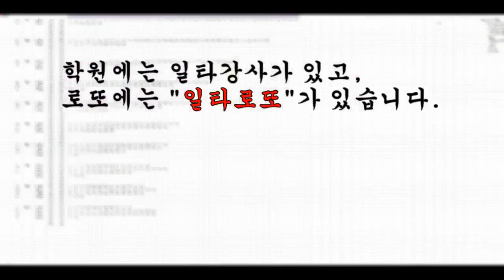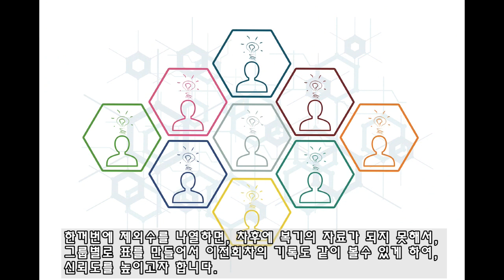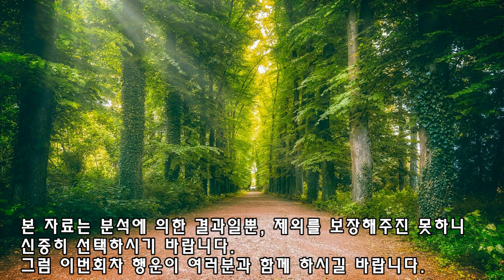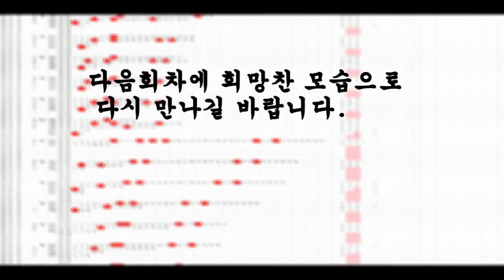로또 944회 제외예상 (약수)분석, 7개 제외예상(약수)그룹제공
944회 번호선택에 도움이 되시길 바랍니다.

Youtube provided &Video production by FCM- Free Copyright Music

image : pixabay